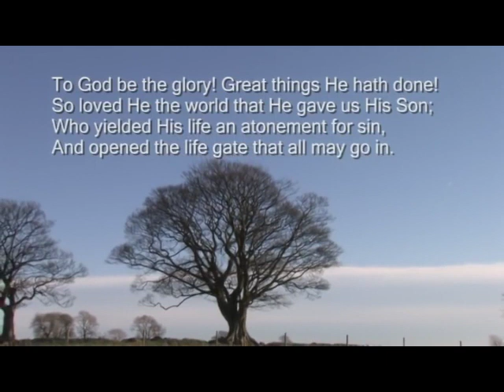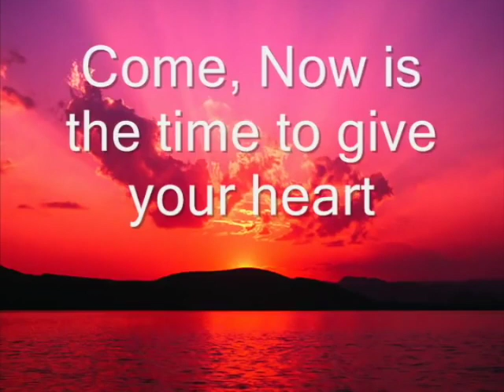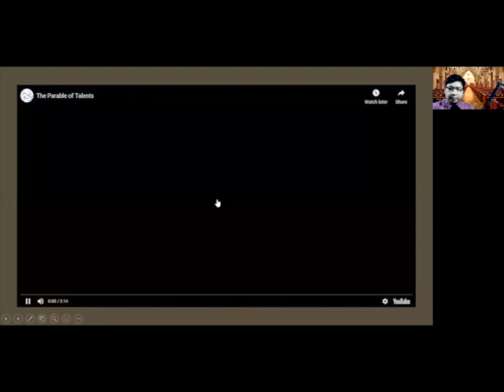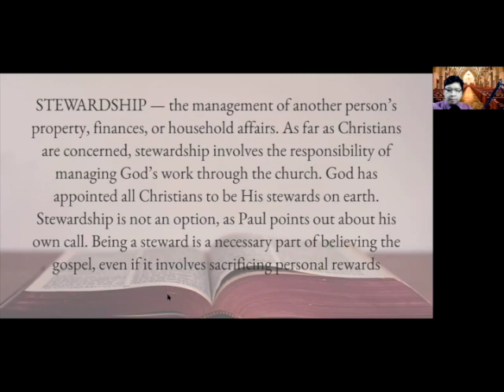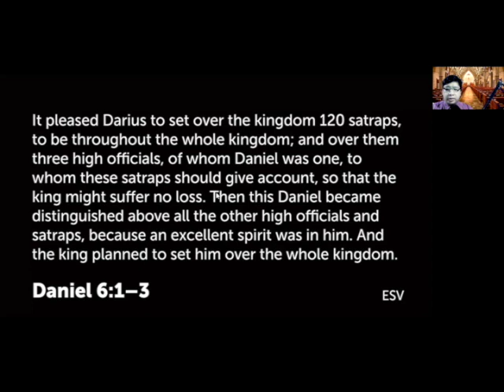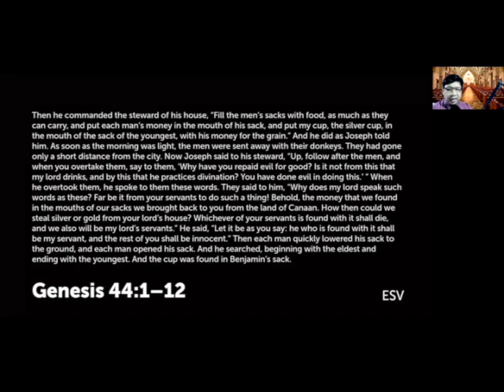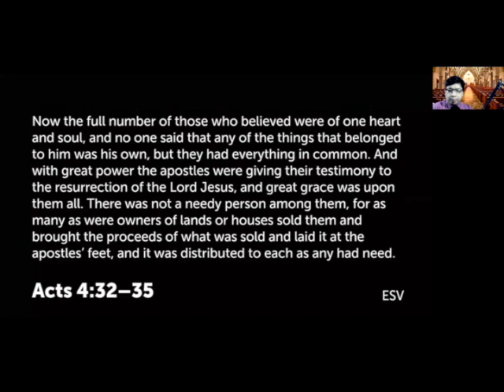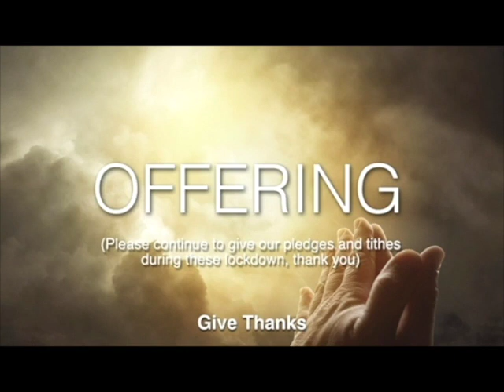pic worship 111520 SD 480p